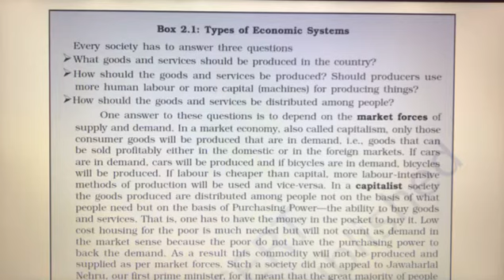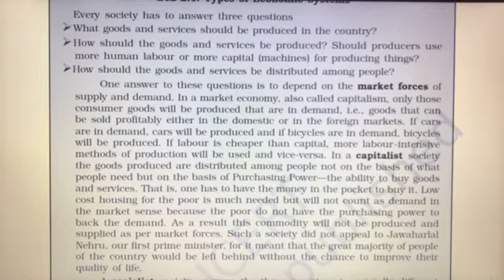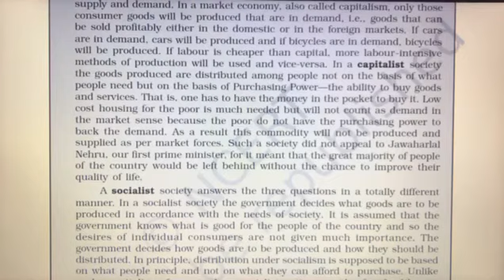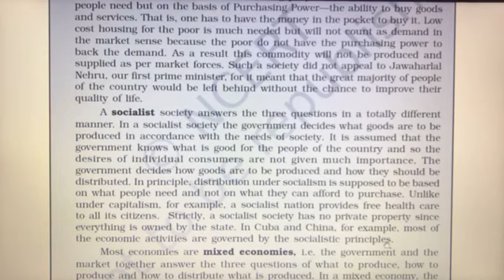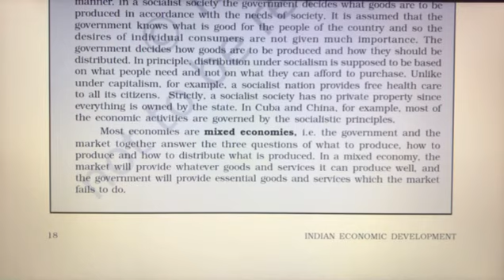Class XI#Economics#Chapter 2#Indian Economy 1950-1990#Topic#Types of Economic System